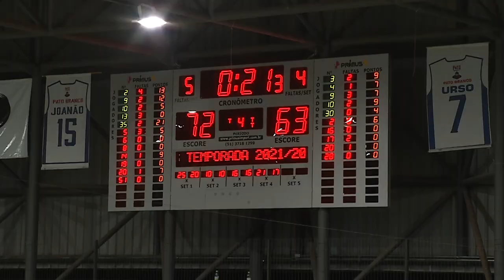Pato Basquete perde pro Bauru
Esporte: O Pato Basquete dá adeus ao NBB nesta temporada depois de duas derrotas em Bauru.